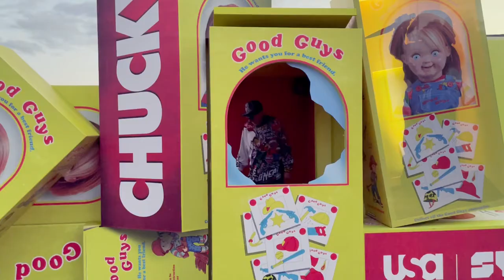My GoPro Video